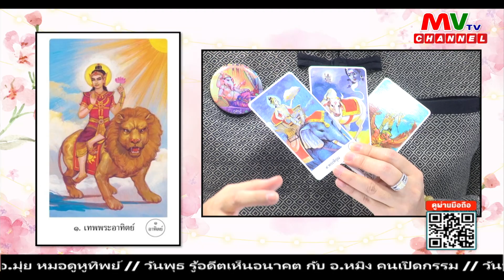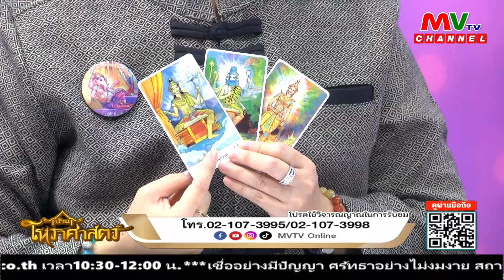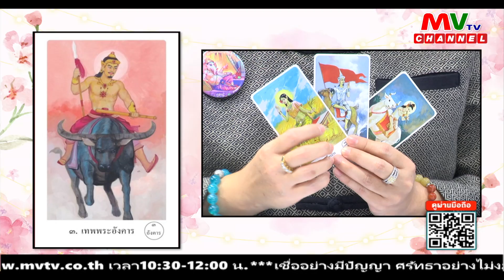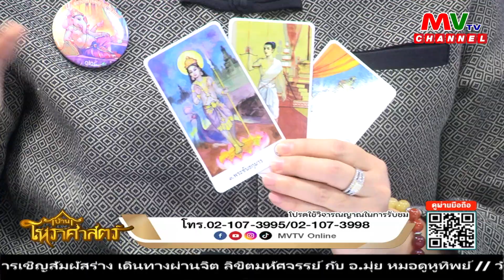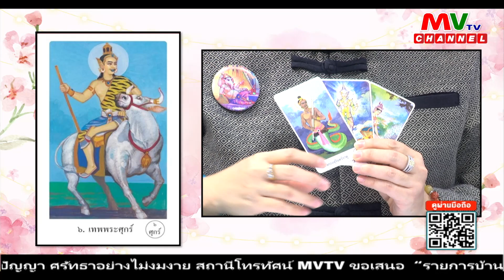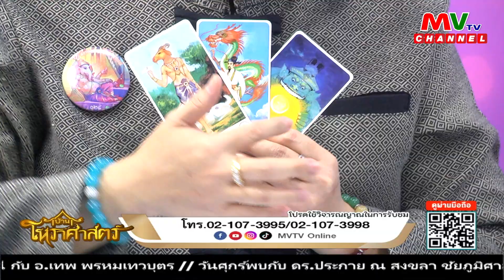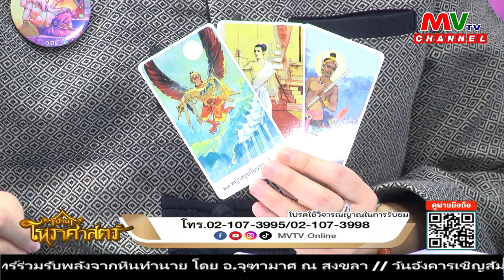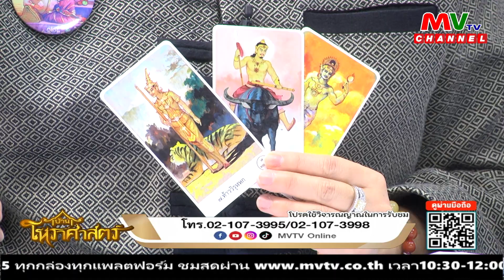รายการบ้านโหราศาสตร์ | อาจารย์กะทิ พรหมญาณ ศาสตร์ไพ่พรหมญาณ[04.11.66] | MVTV Thailand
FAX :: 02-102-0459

วันเสาร์ที่ 4 พฤศจิกายน พ.ศ. 2566
วิทยากร อาจารย์กะทิ พรหมญาณ ศาสตร์ไพ่พรหมญาณ

📺ที่ช่อง MVTV Channal กดเลข 75